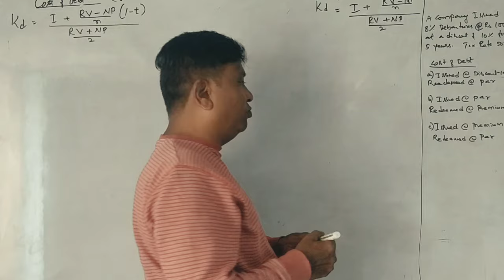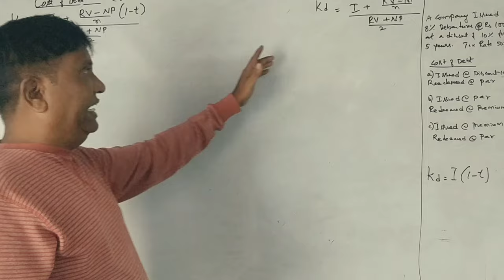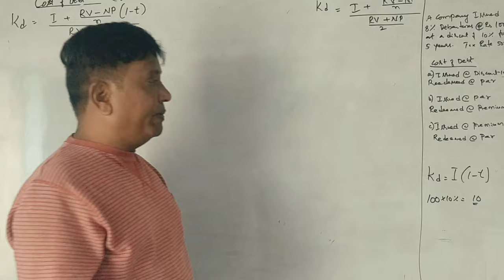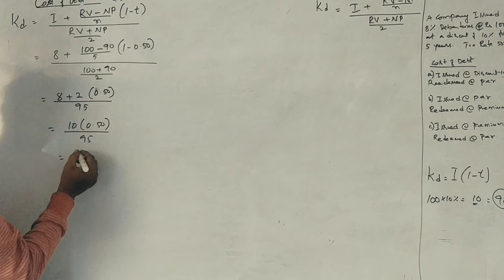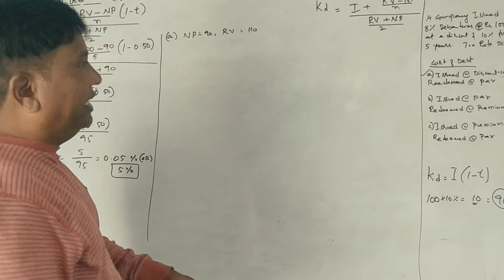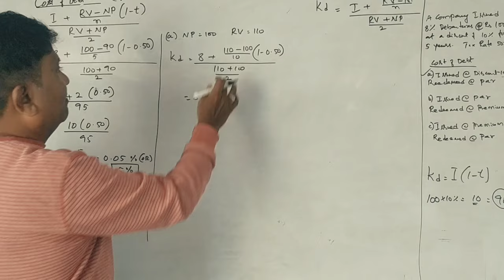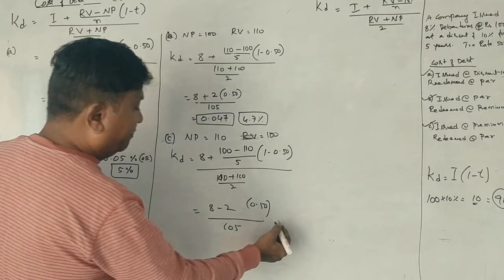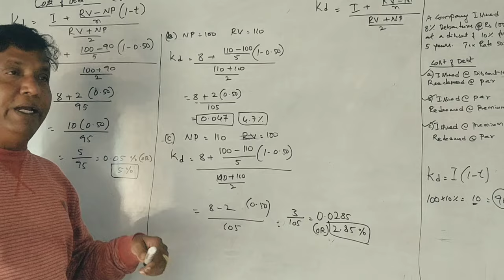AFM - 6th Sem B.COM(NEP Syllabus) Cost of Debt - Cost of Capital - Problem No. 2